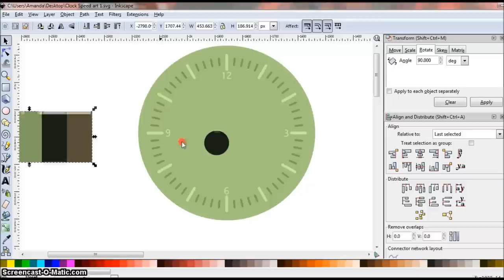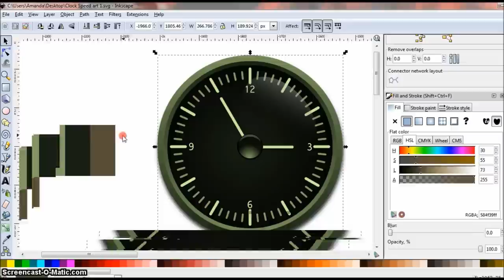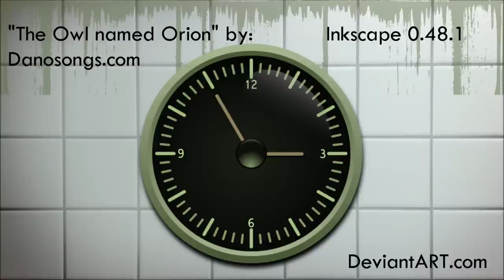Speed Art #2: Green Clock